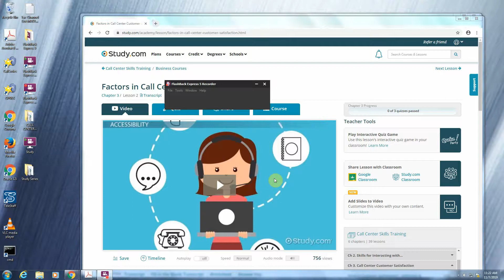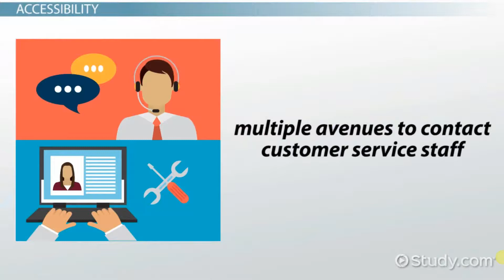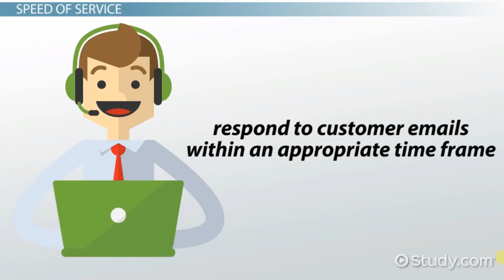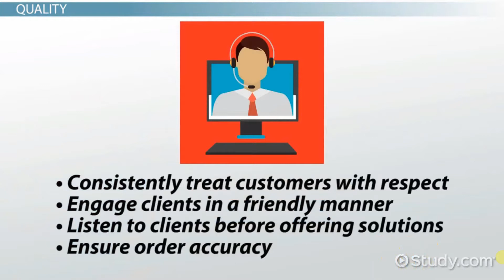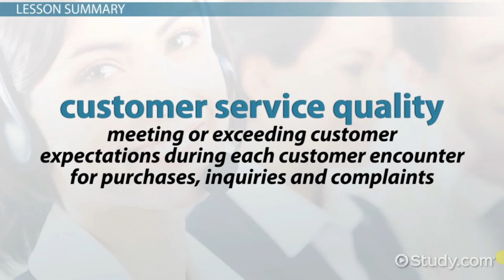CALL CENTER TRAINING: FACTORS IN CALLER SASTISFACTION